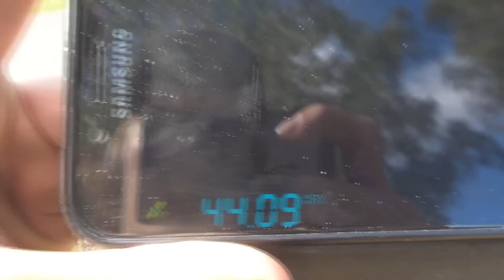WORLDS LONGEST SCOOTER DECK!? (Briwhip FLAT?)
HOW!?

I never thought i would land this insane trick on such a long deck! This deck is seriously around 64 cm (23,5 inches) long! Freaking insane! Otherwise, just a Good day in Hässleholm with good people! Hope you guys enjoy this one! 😉❤👊

Also leave a comment about future video ideas if you have any or just what you think about this video and if you want to see more of this and DON'T forget to hit SUBSCRIBE so you can stay updated for my next videos!

See you guys in the very next video!
Love ya!
PEACE!

kallek1997